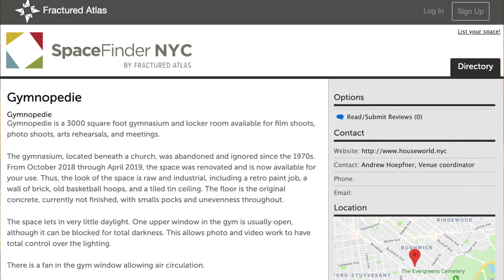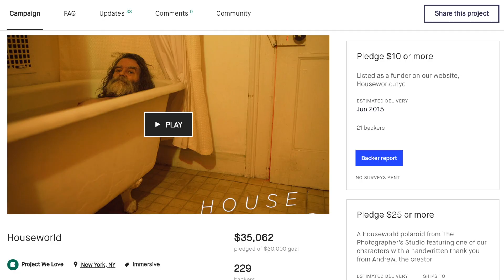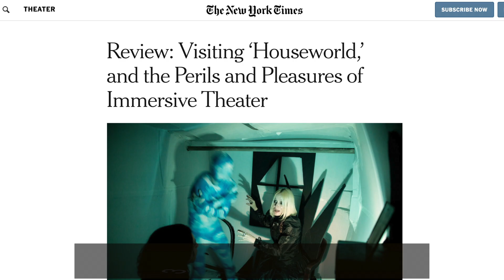How To Create An Immersive Theater Venue - Andrew Hoepfner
Andrew Hoepfner, Creator at Houseworld Immersive, shares how he found and built his immersive theater venue, Gymnopedie. Bottom Of The Ocean was staged at this space from 2019 through 2022.